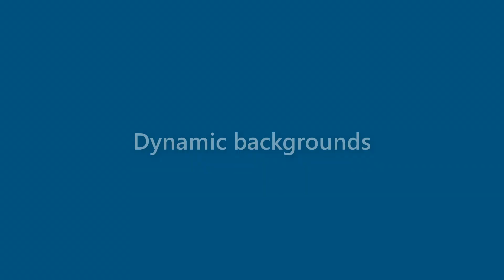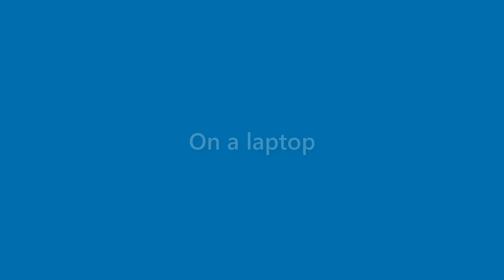Kristine Beard - appearance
Name Look - Kristine Beard - appearance. In this video we present "Kristine Beard" name look and feel in various scenarios.
This video will cover:
How does "Kristine Beard" look as a personal letterhead?
How does "Kristine Beard" look on a business card?
How does "Kristine Beard" look on a computer/laptop screen?
How does "Kristine Beard" look with different background colors?
How does "Kristine Beard" look with various fonts?